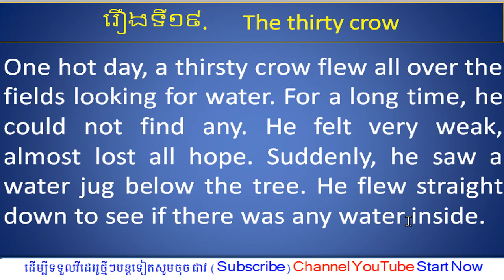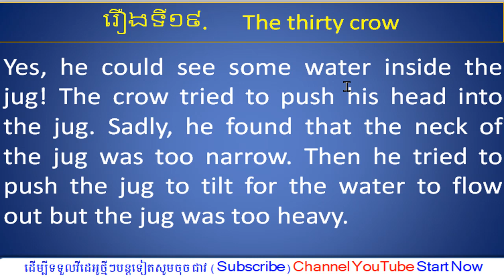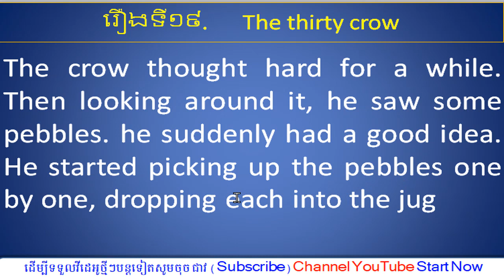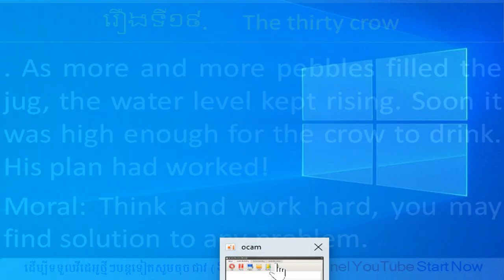រឿង១៩.សត្វក្អែកស្រេកទឹក THE THIRTY CROW STORY [[ START NOW ]]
1.Learn English through Story Lesson មេរៀនៈ រៀនភាសាអង់គ្លេសតាមរយៈរឿង
2.Learn Daily English Vocabulary Lesson មេរៀនៈ រៀនពាក្យភាសាអង់គ្លេសប្រចាំថ្ងៃ
3.Learn Daily English phrase Lesson មេរៀនៈ រៀនឃ្លាភាសាអង់គ្លេសប្រចាំថ្ងៃ
4.Learn English Grammar Lesson មេរៀនៈ រៀនវេយ្យាករណ៍ភាសាអង់គ្លេស